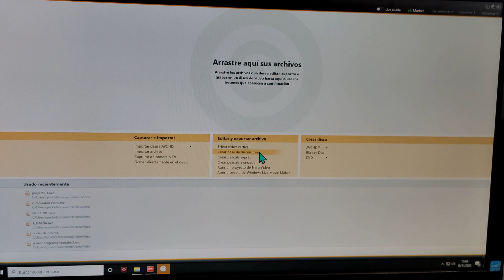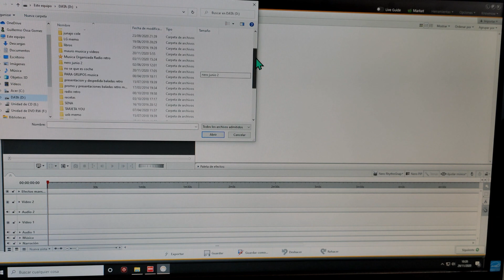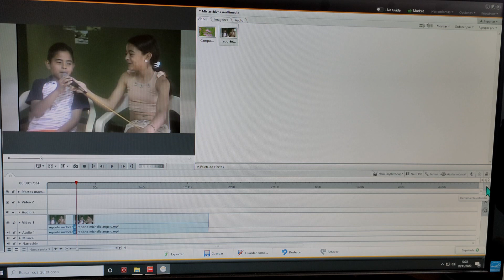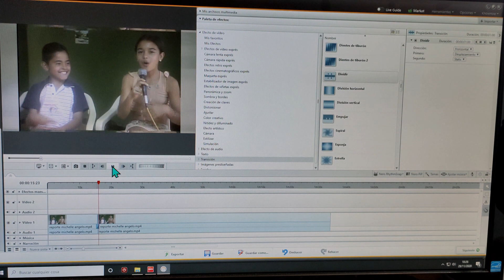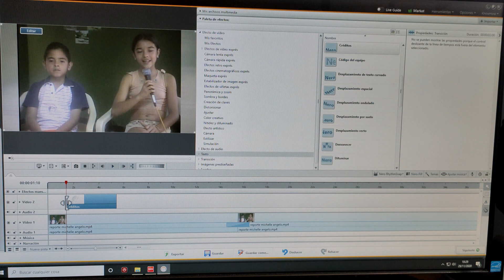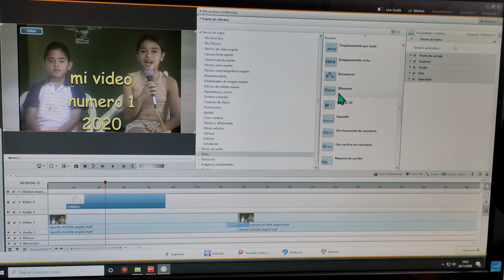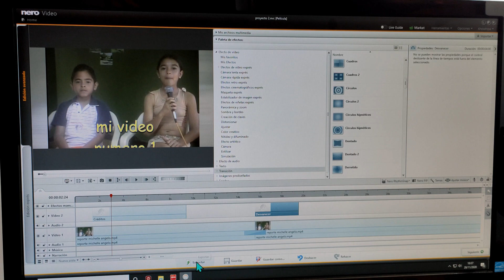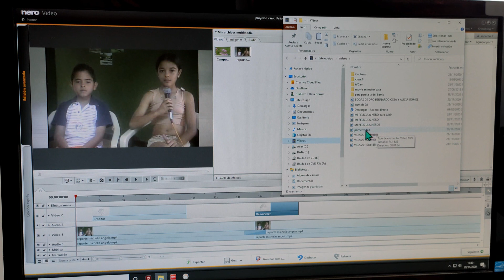Como editar * excelentes videos desde cero* con Nero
Muchos me han preguntado que programa utilizo para la edición de los videos.
Son muchos los programas o aplicaciones para realizar buenos videos , Hoy en este video les explico de una manera fácil y sencilla como editar en su casa videos con Nero.